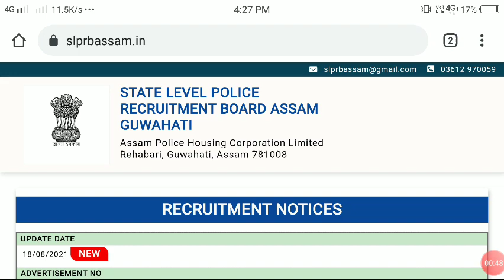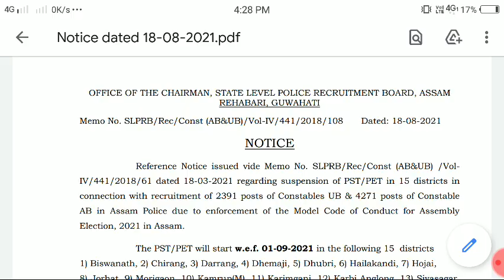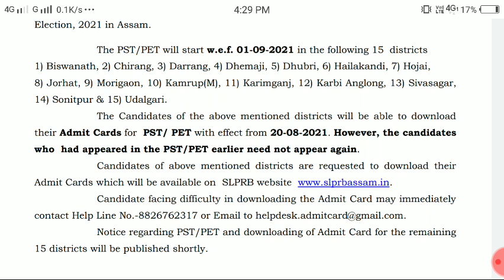Assam Police नि Admit Card Official Notice होबाय AB/UB Constable PST/PET ||Bodo Job Info